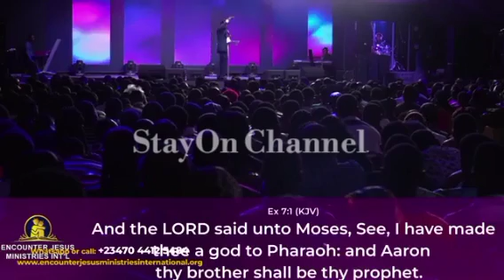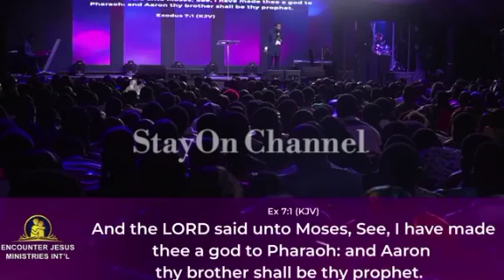How To Know A New Season Is About To Open || Apostle Michael Orokpo